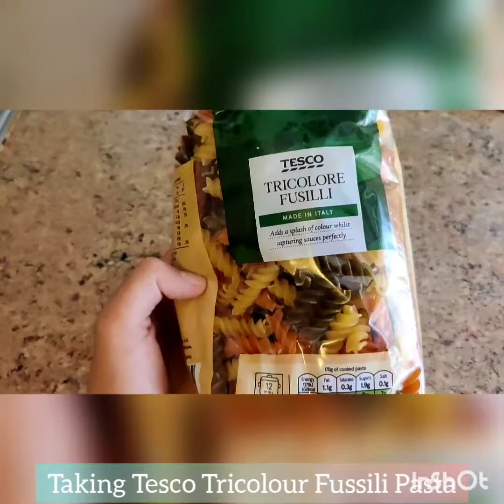How to make Tricolour Fussili Pasta 🍝